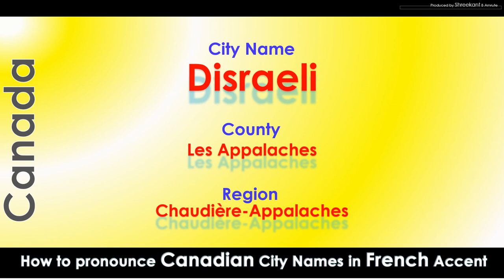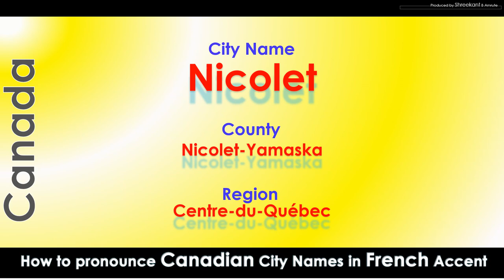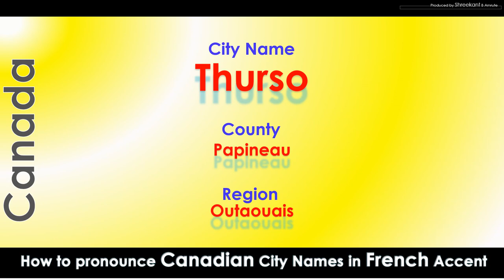How to pronounce Canadian City Names which are in the French language influence area?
आप इस वीडियो को देख रहे हैं क्योंकि आपको कनाडा के साथ कुछ करना है, या तो आप कनाडा जाना चाहते हैं या कनाडा में कोई है जिसे आप जानते हैं। कनाडाई शब्दों का सही उच्चारण करना हमेशा फायदेमंद होता है, और यदि आप एक अंग्रेजी बोलने वाले व्यक्ति हैं, तो ऐसे शहर का नाम उच्चारण करना मुश्किल है जो कनाडा में फ्रेंच भाषा का हिस्सा है। यह वीडियो निश्चित रूप से आपको उस शहर का नाम उच्चारण करने में मदद करेगा। कृपया मुझे अपनी प्रतिक्रिया दें।

You must be looking at this video because you have some relation with Canada, either you want to go to Canada OR there is someone in Canada that you know of. In all cases, it is always beneficial to pronounce the Canadian word correctly. And If you are English speaking person, then it could be difficult to pronounce the name of the city that is French-speaking part of Canada. This Video is an attempt to make it simple to pronounce a city name. Please let me know your feedback.

आपण हा व्हिडिओ पहात आहात कारण आपला कॅनडाशी काहीतरी संबंध आहे, एकतर आपणास कॅनडाला जायचे आहे किंवा कॅनडामध्ये असे एखादे कोणी आहे जे आपणास माहित आहे. कॅनेडियन शब्द योग्यरित्या उच्चारणे नेहमीच फायद्याचे आहे आणि जर आपण इंग्रजी भाषिक व्यक्ती आहात, तर कॅनडातील फ्रेंच भाषेचा भाग असलेल्या शहराचे नाव उच्चारणे अवघड आहे. हा व्हिडिओ त्या शहराचे नांव उच्चरण्यास तुम्हाला नक्की मदत करेल.  कृपया आपला अभिप्राय मला कळवा.